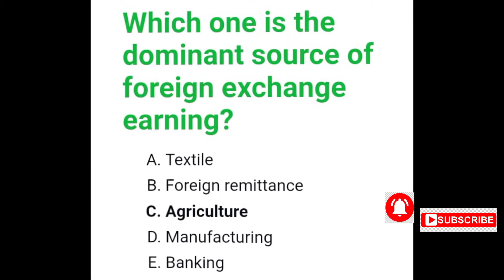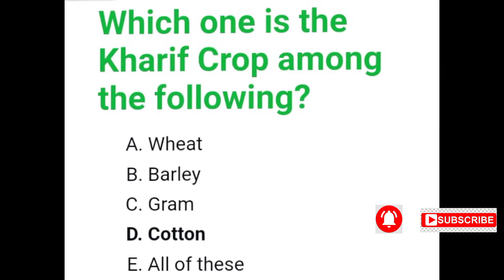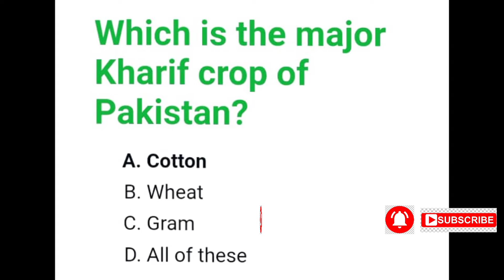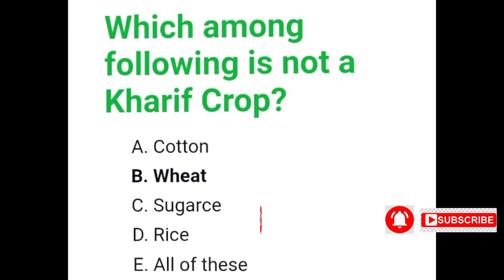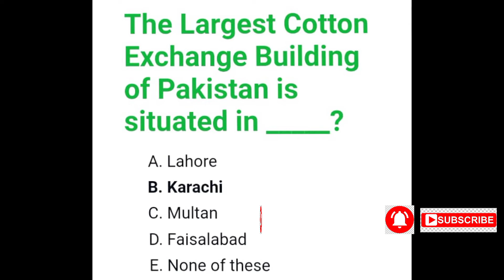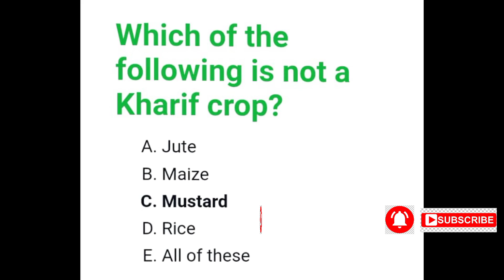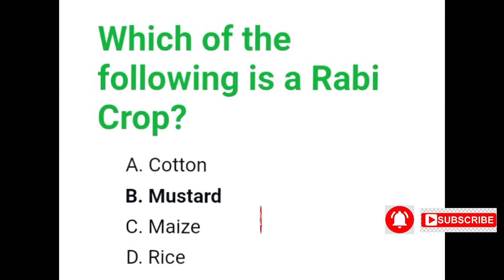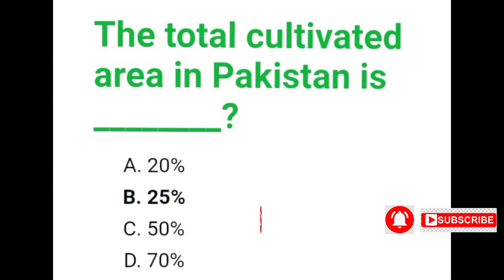محکمہ زراعت گلگت بلتستان 2022 . As Expected Syllabus for Agricultural department